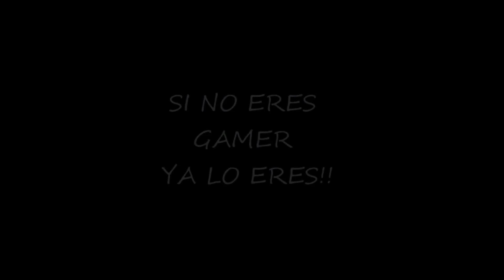Buenas Muertes !! Manda Tu Tambien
gracias a MrJavierTec Por si tiempo